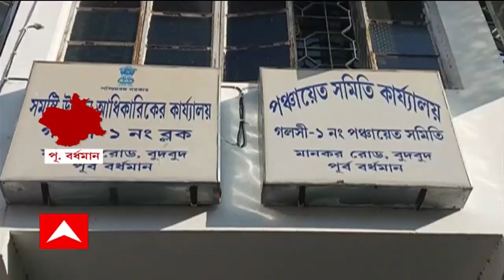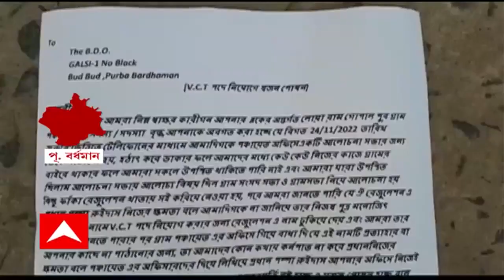TMC: কারচুপি করে পঞ্চায়েতের চুক্তিভিত্তিক পদে ছেলেকে নিয়োগের চেষ্টা পঞ্চায়েত প্রধানের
কারচুপি করে পঞ্চায়েতের চুক্তিভিত্তিক পদে নিজের ছেলেকে নিয়োগের চেষ্টা করছেন পঞ্চায়েত প্রধান। গলসির তৃণমূল পরিচালিত পঞ্চায়েতের প্রধানের বিরুদ্ধে বিডিও-কে অভিযোগ জানালেন দলেরই সদস্যরা। যা নিয়ে কটাক্ষ করেছে বিজেপি। ঘটনার সঙ্গে দলের সঙ্গে কোনও সম্পর্ক নেই, দায় এড়িয়েছে তৃণমূল নেতৃত্ব।